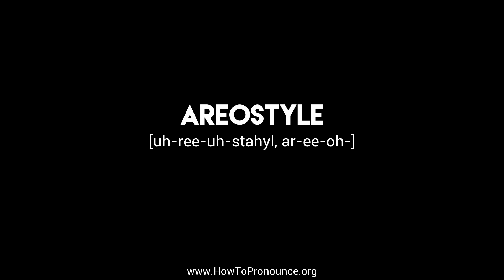How to Pronounce "areostyle"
Learn the proper pronunciation of "areostyle"